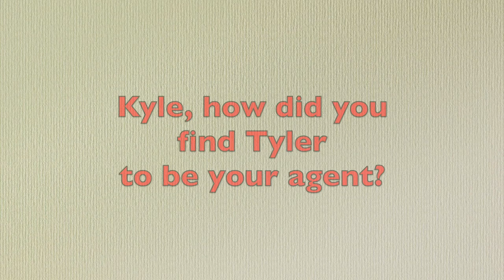Testimonial Realtor® Tyler Horn | Kyle | Nevada Homes for Sale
Kyle just bought his first home with the help of Tyler Horn and the Nevada Real Estate Group. Here's what Kyle had to say about the experience.

Transcript:
I put in an inquiry on realtor.com and Tyler reached out to me and connected
us with our financer.
I actually it was really great. I was was really stressed out in the beginning.
Tyler actually helped put my mind at ease on a lot of things. There was a lot
of stuff I was stressed out about. Just as far as buying a new house and she
really helped out with that. She walked walked us through the steps really
easily and made it a really easy process for us. She did an amazing job. I
don't what all it entailed that she did but as far as getting us
the credits and everything from the seller and the credits she helped to
provide they really helped towards the chunk of money we had to come up with in the end.
Very much I already have. Our neighbors are actually looking in places out in
Silver Springs and we referred them.
We've been working on this for a few years now and this means the world to us.
So we knew it was the house for us it was it's what we want and it's
what I wanted for us for a long time so everything they did we appreciate.
We're gonna be very happy out there, us and our four children.